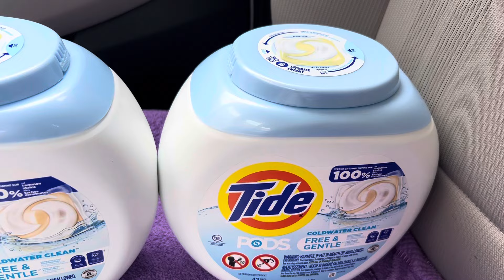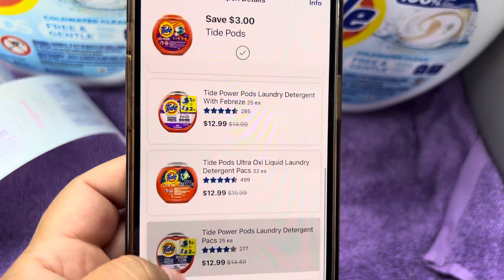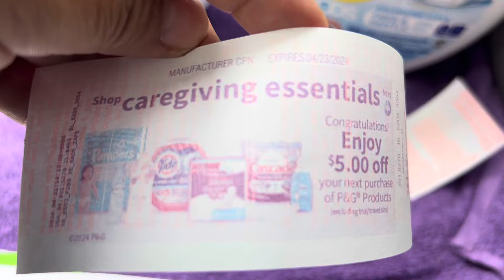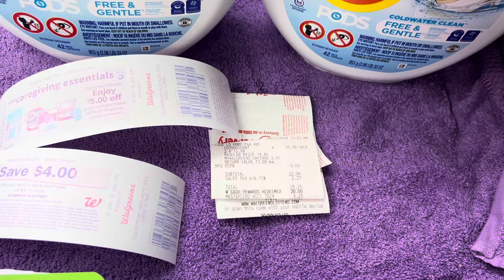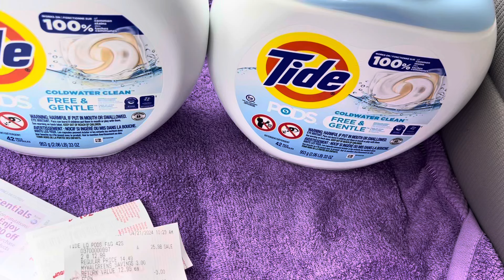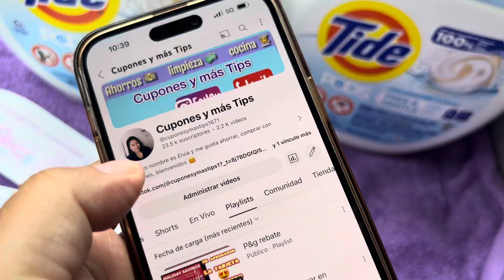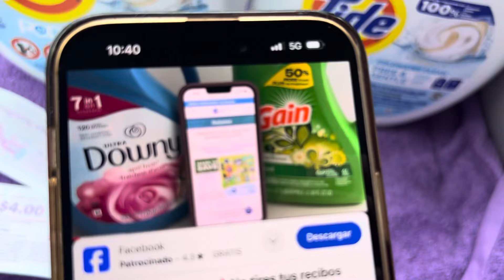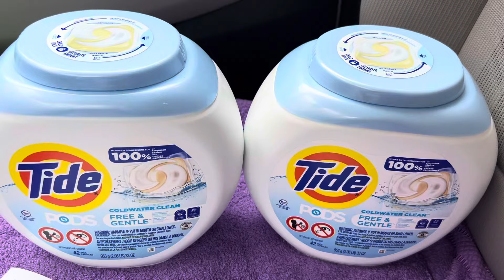Walgreens🔥🔥Doble recompensa 🔥NO TIRES TUS RECIBOS 🧾